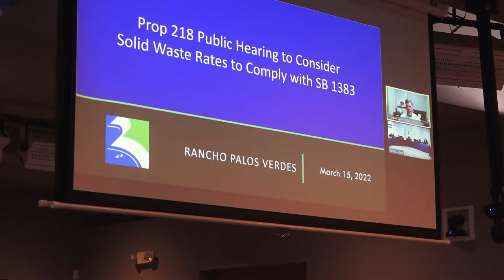RPVtv Update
RPV CIty Manager Ara Mihranian updates the community on the Public Hearing held at the March 15, 2022 City Council Meeting. The City Council voted  on a  rate increase for residential waste collection.